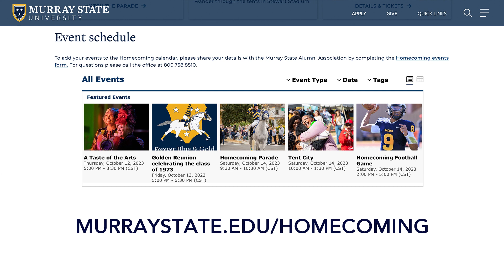Homecoming 2023 Promo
We hope to see you at Homecoming this weekend, October 13-15! Find out more at murraystate.edu/homecoming.